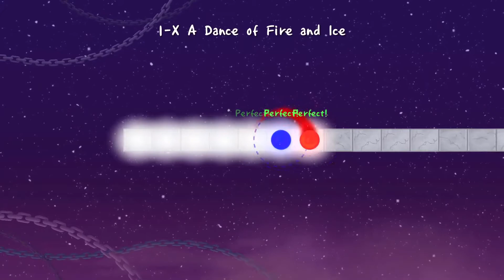Orbit | A Dance of Fire and Ice Episode 1: World 1 [1-X, 1.0x]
it is time to tango

Other people are being left out for reasons I will not say.